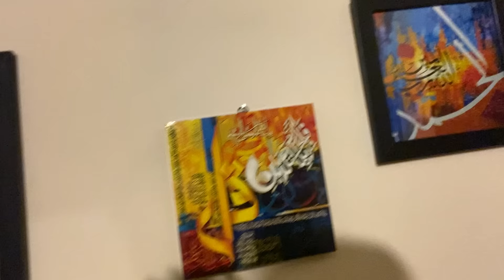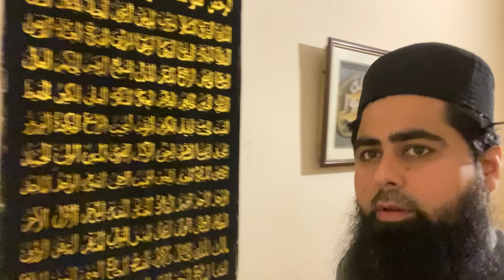Extremely Beautiful Life Of Ramadan | Ramadan Routine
reviews inspiring vacations
reviews for inspiring vacations
inspiring vacations address
best sandals resort